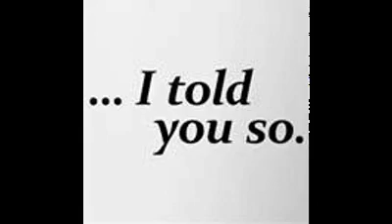2012 is a fake !!! BULLSHIT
OK this is how it is just cuss a couple sin-cents  say the world is going to end  don't listen to them its all bull shit it will all way be bull shit this film that i show you  is about the world ending it ant real but if it was it be  some relay crazy shits it it was